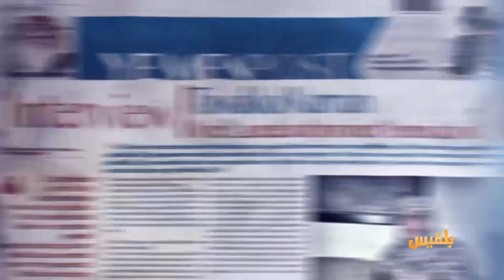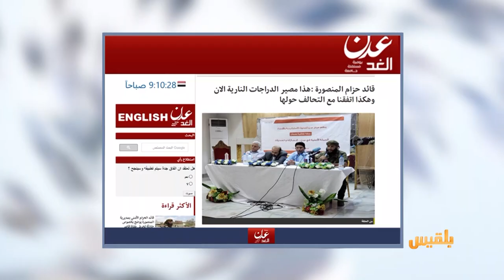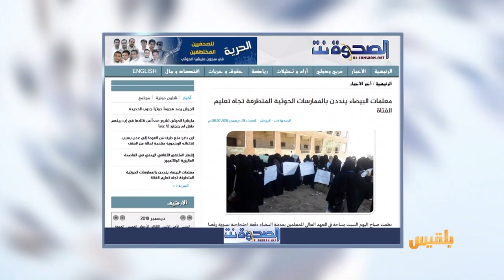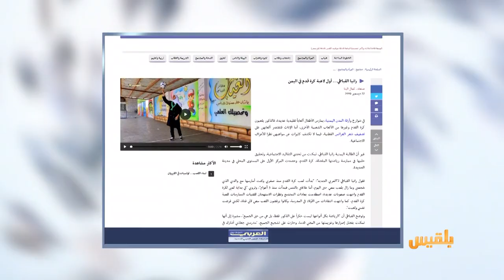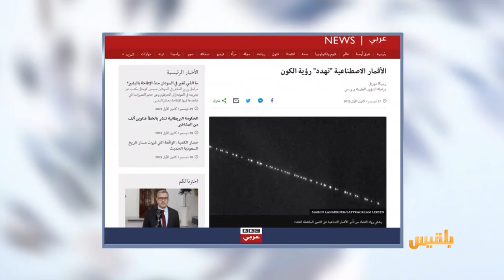كشك الصحافة | 29 - 12 - 2019 | تقديم : آسيا ثابت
الحوثيون يمحون صور قصات الشعر الحديثة من صالونات الحلاقة
- مسؤول أمني في عدن
اتفقنا على إرسال الدراجات النارية إلى خارج اليمن وتعويض ملاكها
- العربي الجديد
فتاة يمنية تلعب كرة القدم في مدينة تشهد معارك يومية..